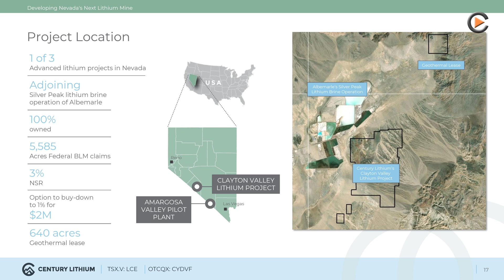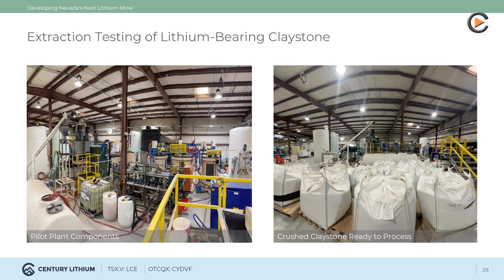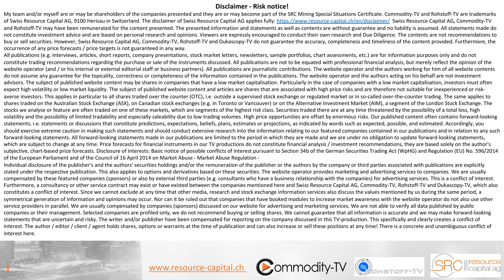Century Lithium: Name Change - Feasibility Study Coming in Q2 2023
With the help of a name change, Cypress Development now wants to fully identify with the high-end raw material lithium in the company name as well. Century Lithium is a Canadian-based advanced stage lithium exploration company focused on developing the company's 100% owned Clayton Valley Lithium Project in Nevada, USA. The feasibility study for the project is on schedule and is expected to be completed in the second quarter of 2023.

TSX-V:LCE
Frankfurt:C1Z
WKN:A3D6HZ